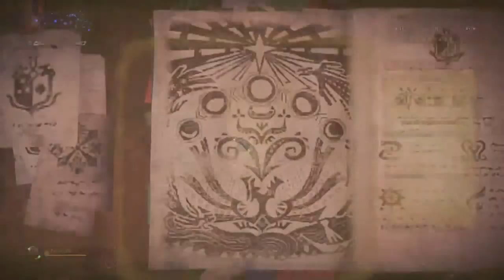[MHW]Code:Red bow 7:39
This quest is fun. Love to do it more